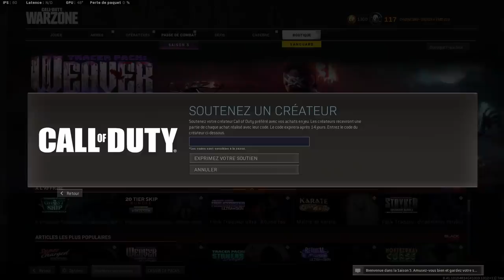JE FLICKSHOT UN STREAMER 🎯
Dans cette partie en solo, je tombe dans la même partie qu'un streameur. Il a essayé de me backstab mais j'ai réussi à lui collé un joli flickshot avec le K31 !